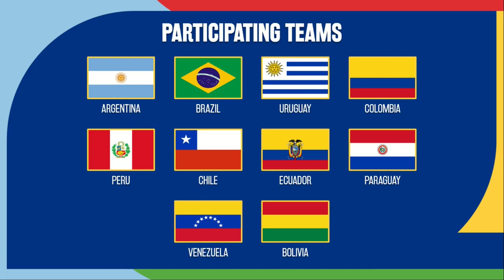Standings Table FIFA World Cup 2026 CONMEBOL Qualifiers: Results Matchday 1 & 2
Here are Standing Point Table, Top Scorers, and Match Results for FIFA World Cup 2026 CONMEBOL Qualifiers Matchday 1 and 2